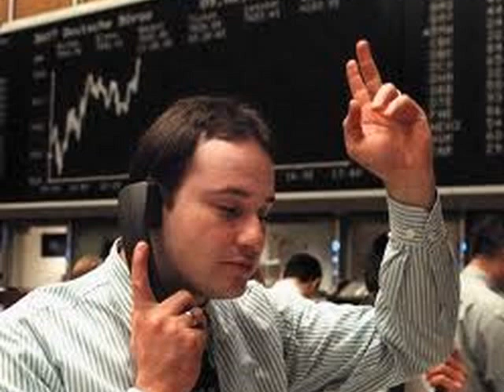NE ZOVI ME MIRKO ILIĆ